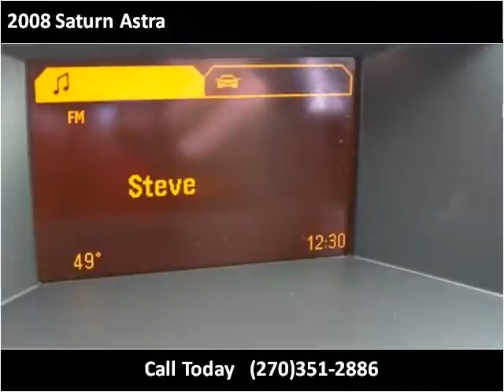2008 Saturn Astra Used Cars Radcliff KY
This 2008 Saturn Astra is available from Tim French Superstores LLC.